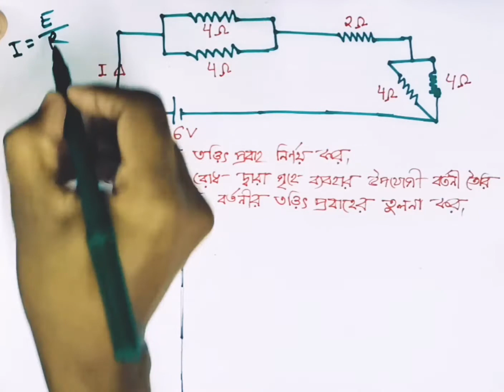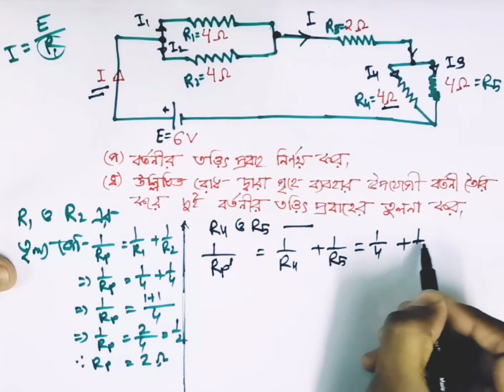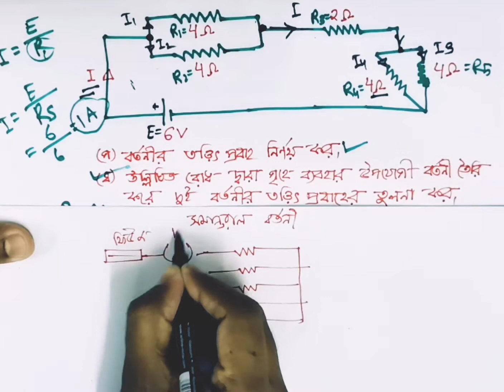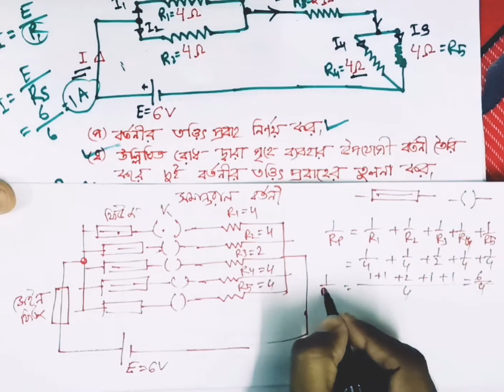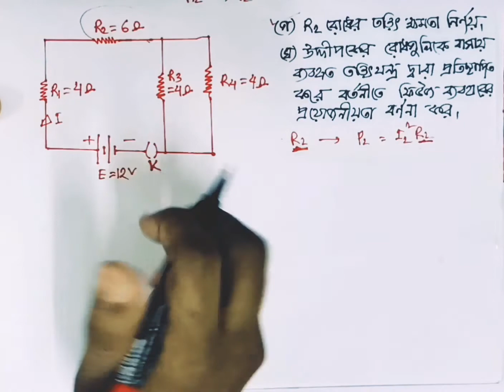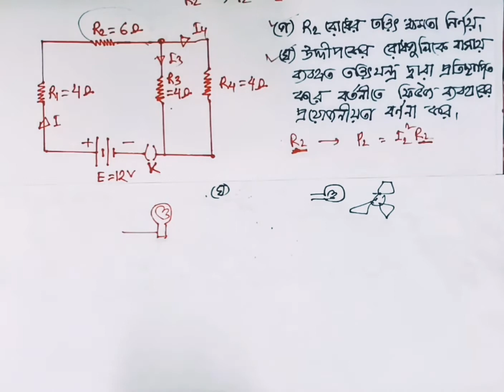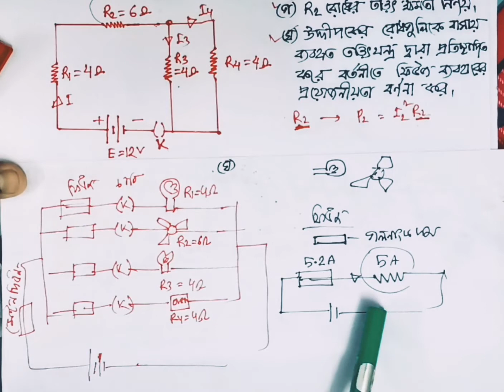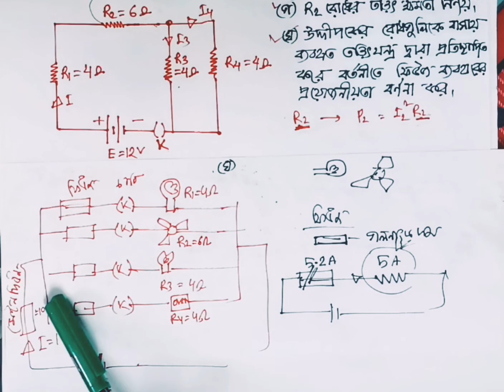(পর্ব ০৪) || গৃহে ব্যবহৃত বর্তনীর অংক | ফিউজ ব্যবহারের অংক | চল তড়িৎ এর গাণিতিক সমস্যা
ssc physics, ssc physics chapter 11, চল তড়িৎ এর গাণিতিক সমস্যা, চল তড়িৎ ssc, সমান্তরাল ও শ্রেণি বর্তনী পার্থক্য, সমান্তরাল বর্তনী সূত্র, শ্রেণী সমবায় ও সমান্তরাল সমবায় পার্থক্য, তুল্য রোধ বের করার নিয়ম, চল তড়িৎ দশম শ্রেণী, চল তড়িৎ সৃজনশীল প্রশ্ন, চল তড়িৎ এর অংক, চল তড়িৎ class 10, তুল্য রোধ, আপেক্ষিক রোধ, বর্তনীর তুল্য রোধ কত, বর্তনীর মূল প্রবাহ, হারানো ভোল্টেজ, বিভব পার্থক্য নির্ণয়, তড়িচ্চালক শক্তি,
বাসা বাড়িতে কোন বর্তনী ব্যবহার করা হয়, ফিউজ এর ব্যবহার, তড়িৎ ক্ষমতা নির্ণয়,